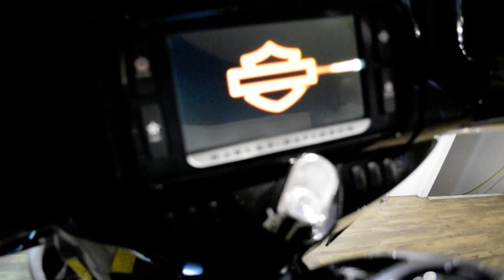2016 H-D Street Glide Special | Used motorcycle for sale at Monster Powersports, Wauconda, IL